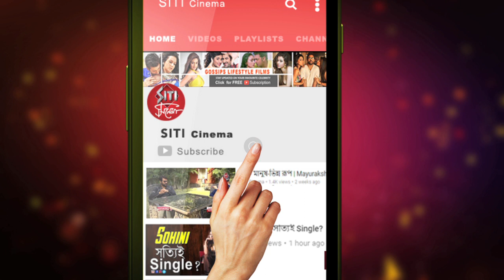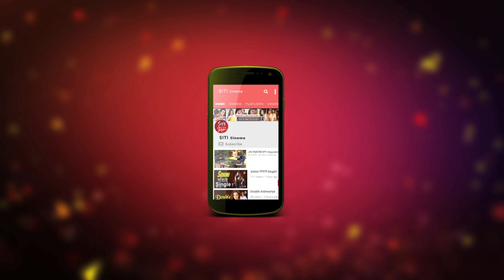স্বস্তি পেলেন সলমান-ক‍্যাটরিনা | salman khan | Katrina Kaif | Bollywood hit news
আদালত মামলায় স্হগিতাদেশ দেওয়ায় আপাতত স্বস্তি পেলেন সলমান ক‍্যাটরিনা।টাইগার জিন্দা হ‍্যায় এর প্রোমোশনে বিশেষ এক সম্প্রদায়ের মানুষের নামে অনভিপ্রেত মন্তব‍্য করেই বিতর্কে জড়ান তাঁরা।দেখুন Siti Cinemaয়।